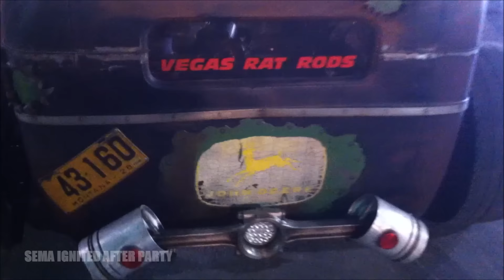Turbo Diesel Rat Rod Blowing Coal Burn Out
Turbo Diesel Rat Rod From SEMA Ignited After Party Las Vegas Rat Rods.
StrtRodder100Tv.